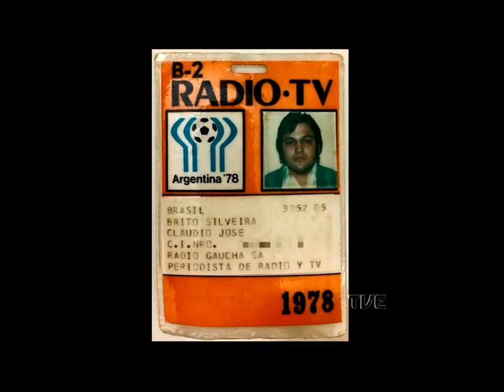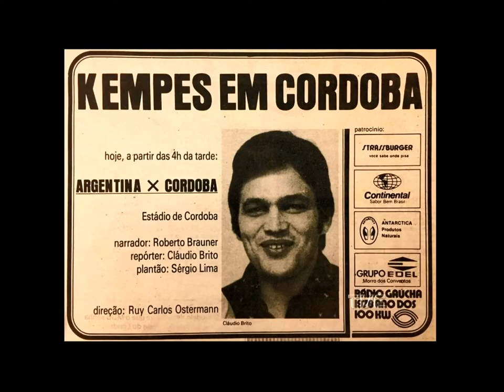Frente a Frente | TVE - Cláudio Brito - 28/08/2019